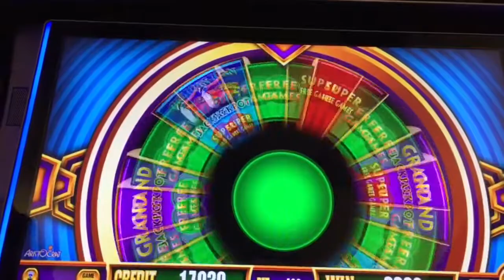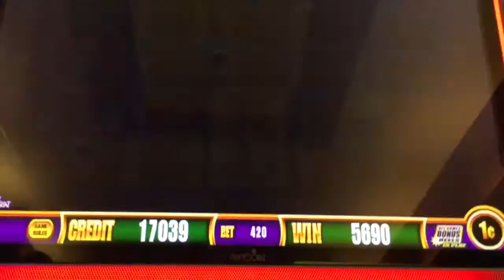~*** FREE GAMES ***~ Pelican Pete Slot Machine ~ Wonder 4 Version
INSTAGRAM BIZICK

SNAPCHAT BIZICK

BIZICK